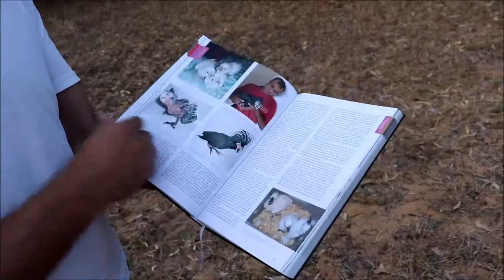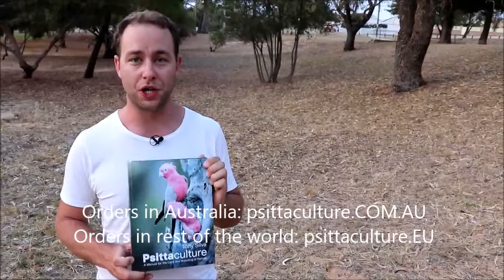Cockatoos and the Cockatiel in the Psittaculture Guide - Psittaculture Australia